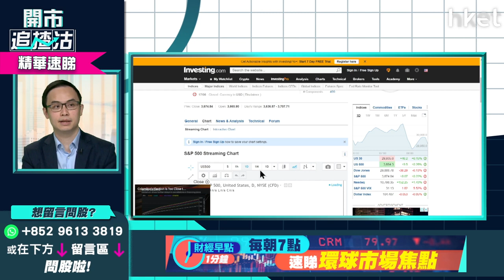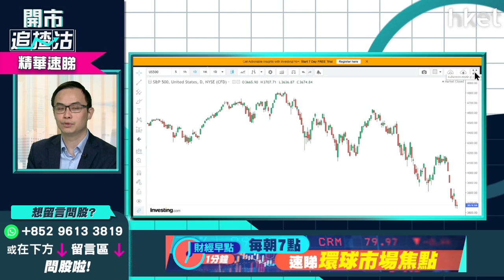【開市追揸沽】（精華）美國聯儲局一次過加息1厘機會多大？出現1個條件儲局或會救市